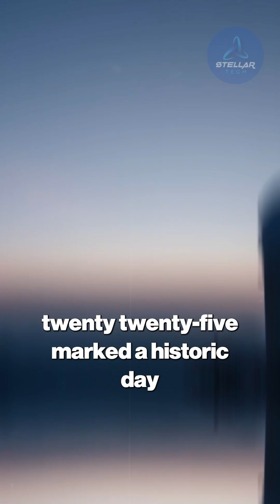3I/ATLAS: The Mysterious Third Messenger from the Stars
3I/ATLAS: The Mysterious Third Messenger from the Stars

Journey with us beyond our solar system’s edge to unravel the discovery of 3I/ATLAS—the third known interstellar visitor. Experience stunning stock footage as we mix cutting-edge tech and science to decode the secrets of this cosmic messenger. Captivating and revealing.